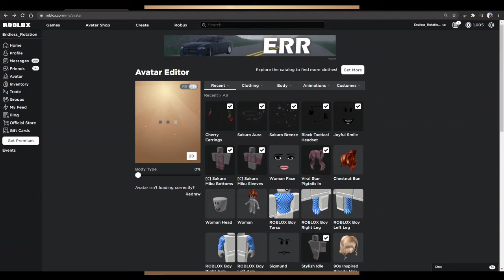Roblox Outfit: How to make Hatsune Miku Sakura Ver. (Vocaloid)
Cherry Blossoms blooming in the spring